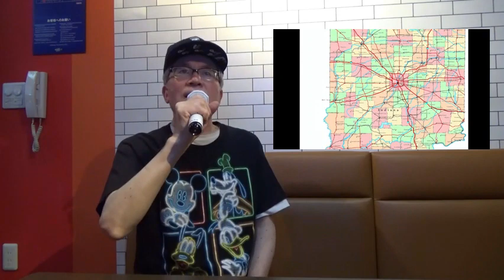Janet Jackson-Together Again